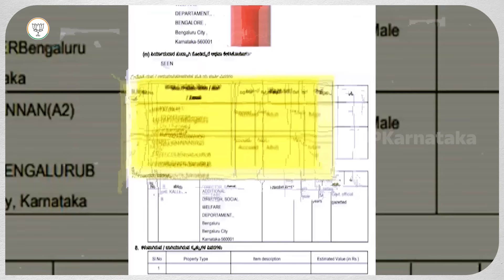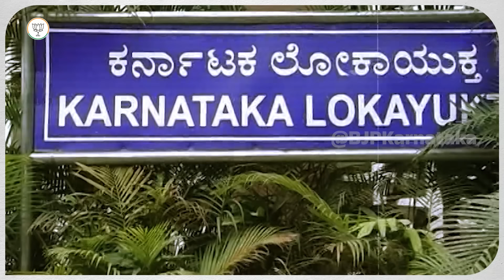ತನಿಖಾ ಸಂಸ್ಥೆ ಇ.ಡಿ ವಿರುದ್ಧವೇ ಕಾಂಗ್ರೆಸ್‌ ದೂರಿಗೆ ಛೀಮಾರಿ ಹಾಕಿದ ಹೈಕೋರ್ಟ್‌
ತನಿಖಾ ಸಂಸ್ಥೆ ಇ.ಡಿ ವಿರುದ್ಧವೇ ಕಾಂಗ್ರೆಸ್‌ ದೂರಿಗೆ ಛೀಮಾರಿ ಹಾಕಿದ ಹೈಕೋರ್ಟ್‌ | ಭ್ರಷ್ಟರ ರಕ್ಷಣೆಗೆ ತನಿಖಾ ಸಂಸ್ಥೆಗಳ ಬಗ್ಗೆ ಅಪಪ್ರಚಾರ